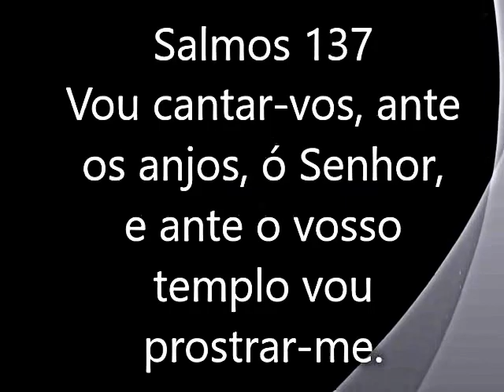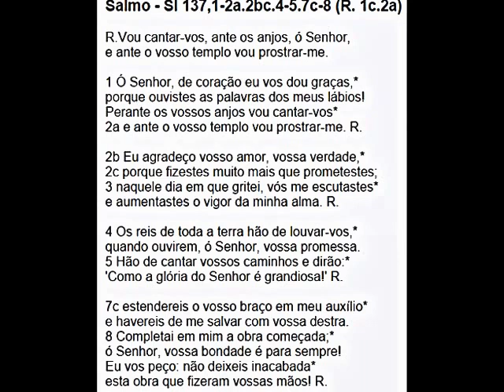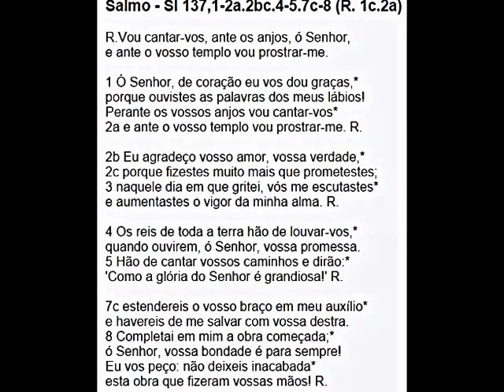Salmos137 - Quinto Domingo do Tempo Comum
"Vou cantar-vos, ante os anjos, ó Senhor,
e ante o vosso templo vou prostrar-me."